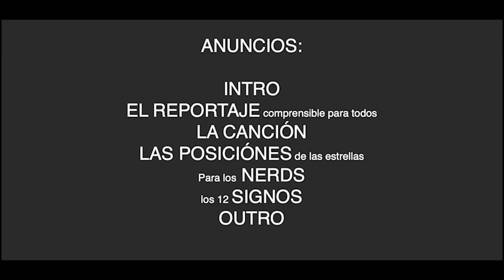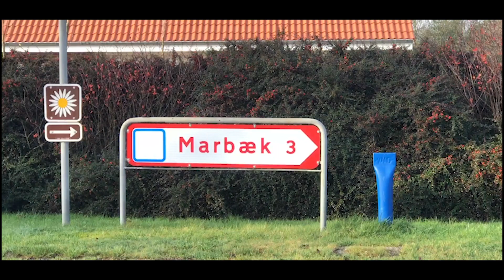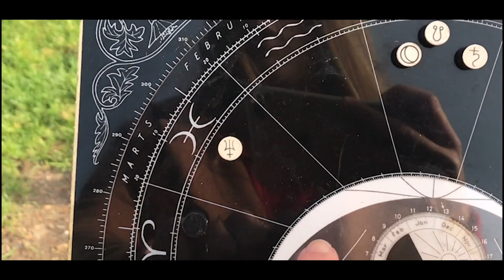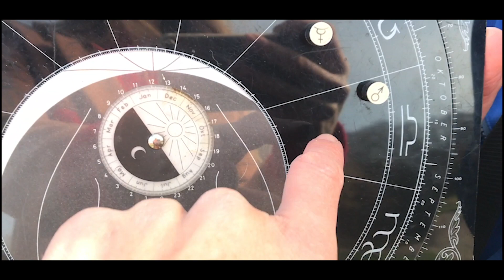Luna llena en Tauro, reportaje semanal astrológico de astrología Noviembre 2019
(ENGLISH AND DANISH REPORTS ARE AVAILABLE TOO, JUST CLICK ON THE CHANNEL).
LO SIENTO por el sonido malo la última semana! Tenemos Mercurio en retrogrado (era en su cíclo de retrogrado ya, la última semana. Esta semana tenemos la luna nueva en escórpio.
Esta semana y las próximas 6 semanas, vamos a tomar 2 cartas de astrología para ver, cuales 2 signos voy a interpretar durante esa semana. Tú signo?
A la vez tenemos el reportaje collectivo, que SIEMPRE corresponde a todos los signos, solamente tienes que usar tu intuición para saber en qué sección de tu vida las energías tienen lugar.
Mi nombre es Maria Hjelmborg y soy astróloga (astróloga helenística, evolutiva y horaria + "astróloga cuántica").
Hago un informe colectivo de astrología cada semana como un pronóstico vibratorio que apunta hacia lo que podríamos esperar de las influencias internas y externas esta semana.
Lo más importante, por supuesto, es notar cuáles de las cosas que digo vibran contigo y ordenar el resto.
"Sigue a tu corazón" es el único mensaje realmente importante que tengo, es la esencia.
También soy un entrenador / preceptor de Heartfulness. Heartfulness es una organización voluntaria que nace de la clásica tradición india de Raja Yoga. Es meditación con transmisión, y hay entrenadores en todo el mundo, así como en Dinamarca. Si está interesado en encontrar un entrenador o centro cerca de usted, escriba a:
Siga este enlace y desplácese hacia abajo hasta la tercera sección, que dice "conviértase en miembro VIP" si desea recibir este informe por correo electrónico cuando se publique cada semana y obtenga rebajas para las lecturas. La membresía no cuesta nada ..
Abrazos
Maria